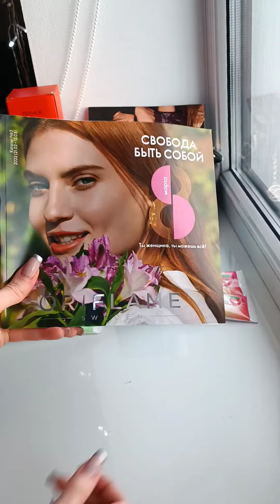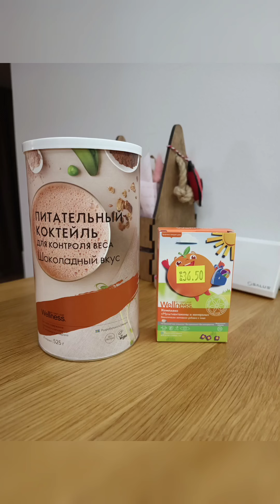Заказ Орифлэйм по каталогу 2. И мои подарки